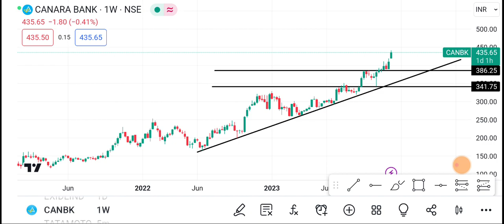8 December Canara Bank Share | Canara Bank Share latest news | Canara Bank Share news today